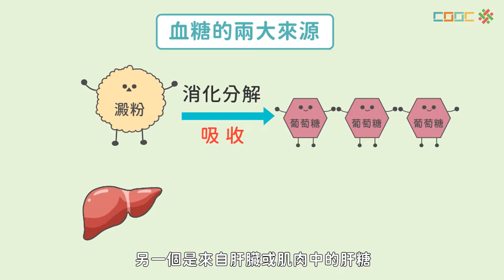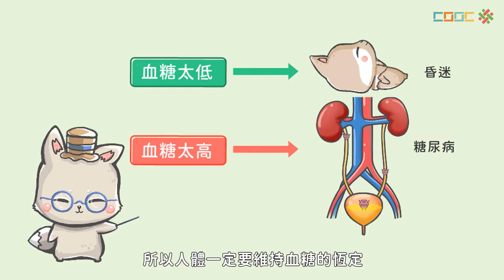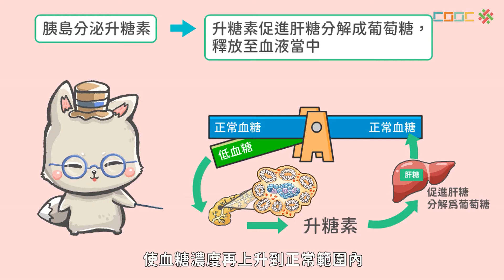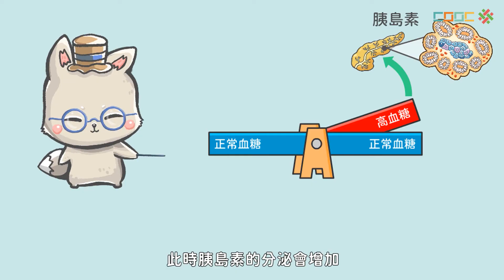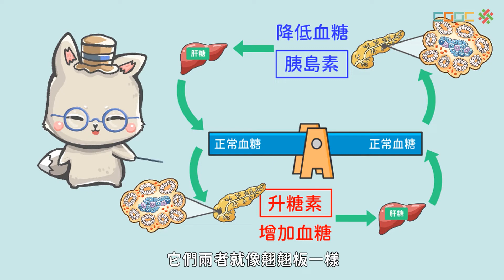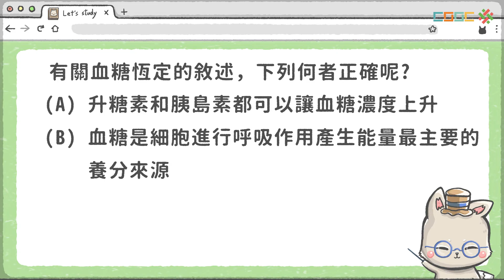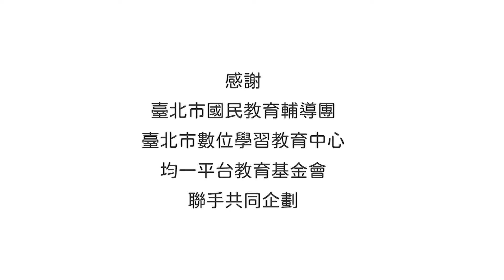108新課綱｜國中七上生物｜【觀念】血糖的恆定